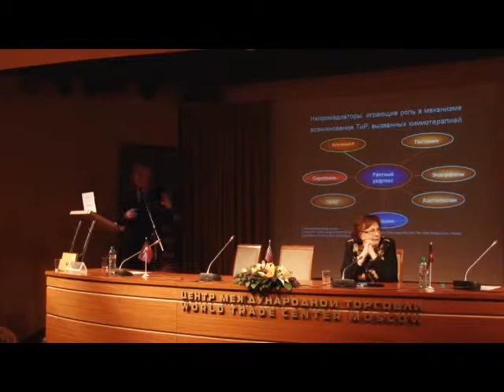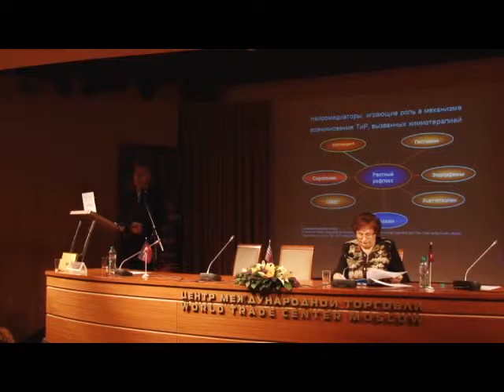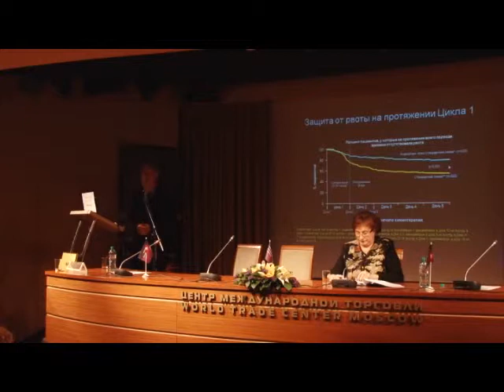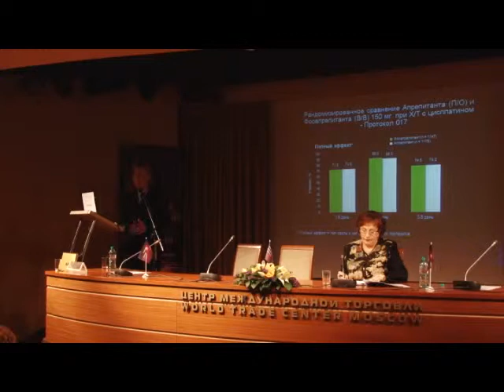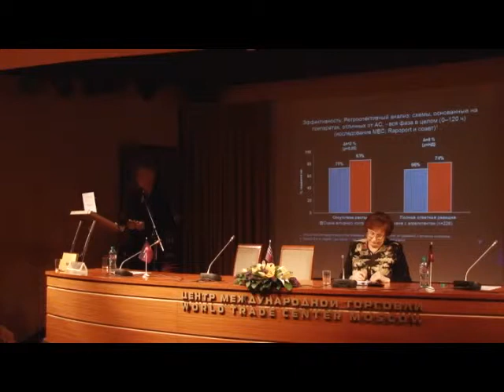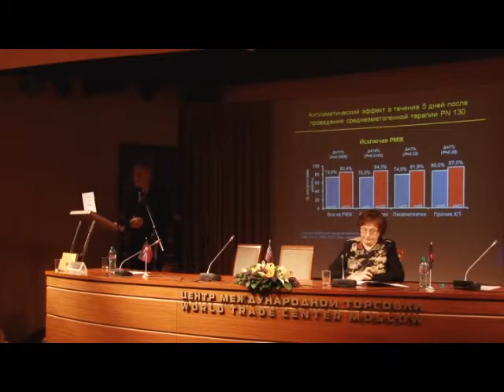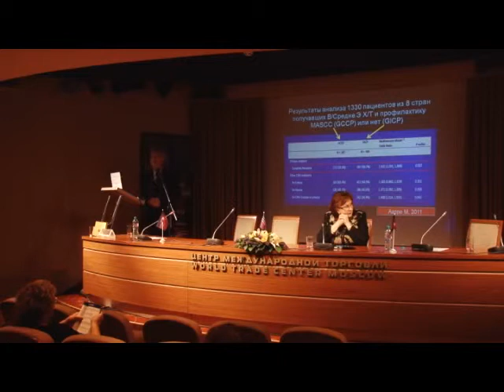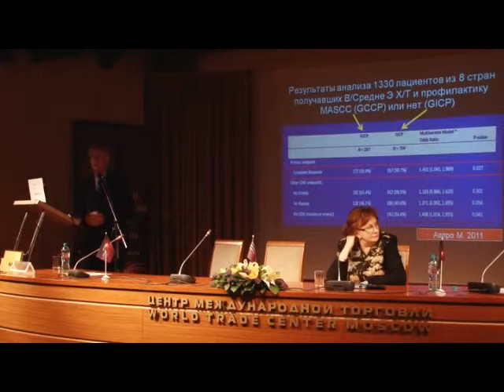Новое в стандартах профилактики тошноты и рвоты после химиотерапии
Проф. В.В. Птушкин (Москва)
XVI Российский онкологический конгресс